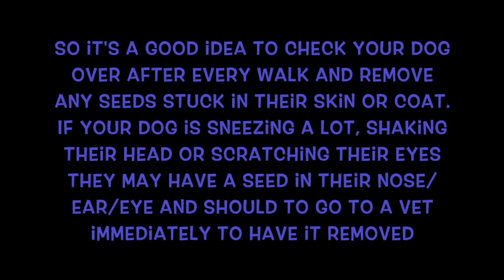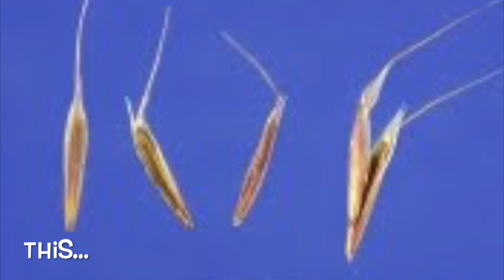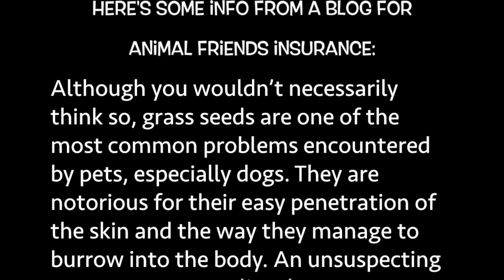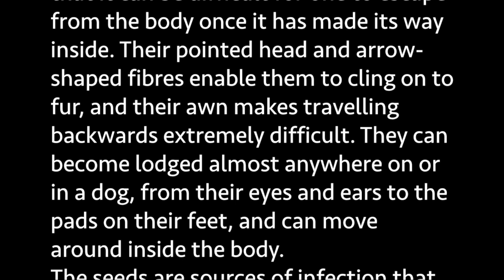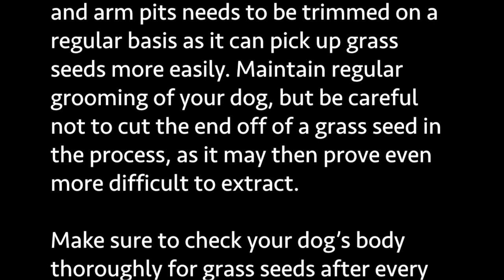How to check a dog for grass seeds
Grass seeds are a real danger to dogs, they can easily penetrate the skin and burrow in causing a lot of pain, infection and potentially internal damage. So it's a good idea to check your dog over after every walk and remove any seeds stuck in their skin or coat. If your dog is sneezing a lot, shaking their head or scratching their eyes they may have a seed in their nose/ear/eye and should to go to a vet immediately to have it removed.
There's more info at the end of the vid about the dangers of seeds, typical places you might find them on your dog and the symptoms they can cause.